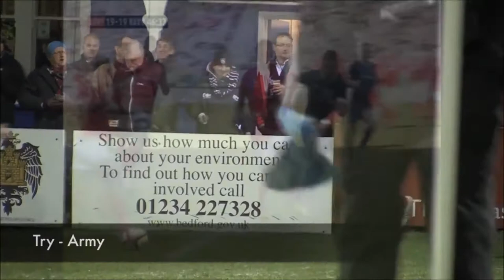Sam Speight [Rugby Footage]